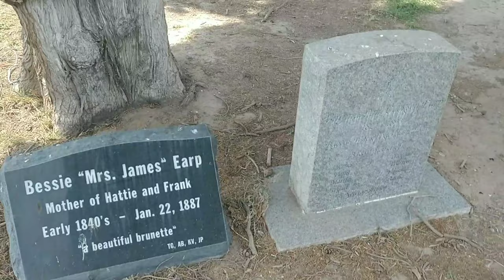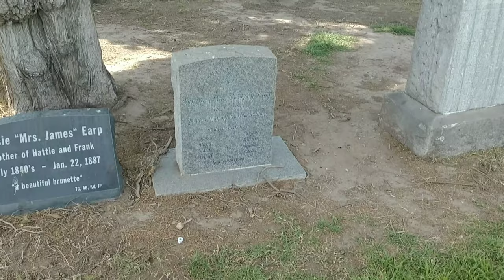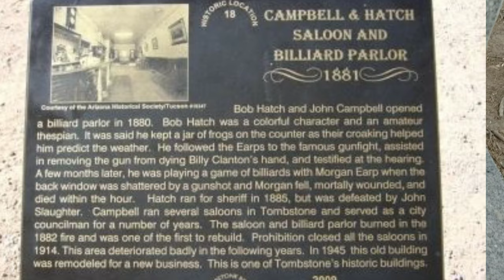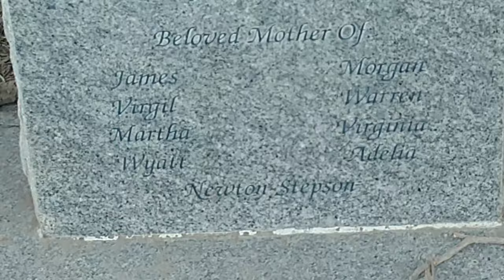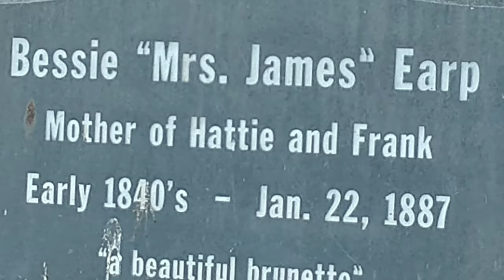#78 Virginia Cooksey Earp (Wyatt's Mother) Gravesite